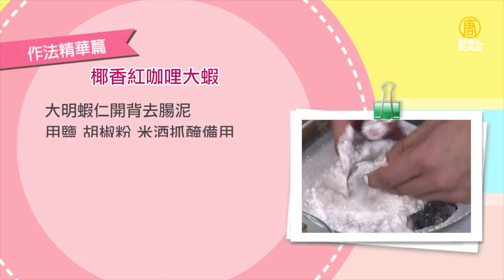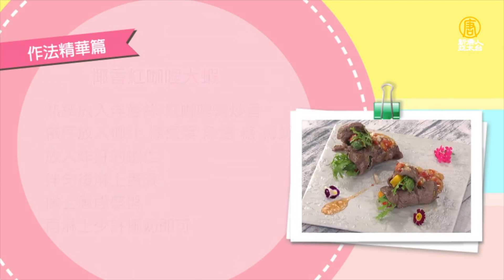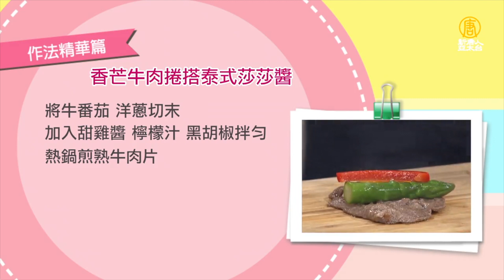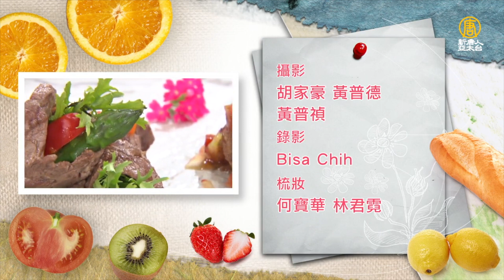純手工製作道地紅咖哩～ 泰式風味大蝦，跟著老師學！Thai Red Curry with Shrimps│椰香紅咖哩大蝦│宋宇承 老師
食材：
大明蝦仁8尾、雞蛋1顆、洋蔥20g、檸檬葉2片

調味料：
紅咖哩膏40g、椰奶250g、椰子汁300g、糖少許、魚露30g